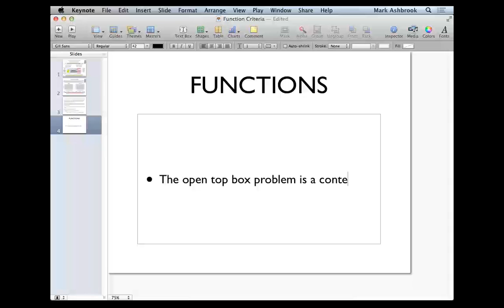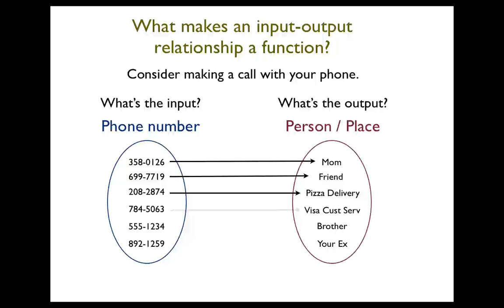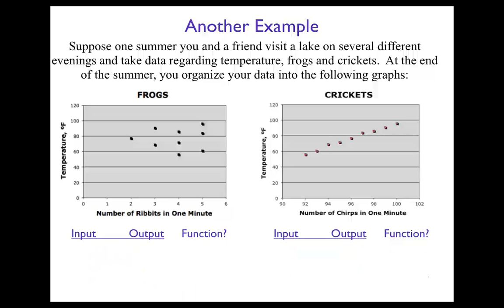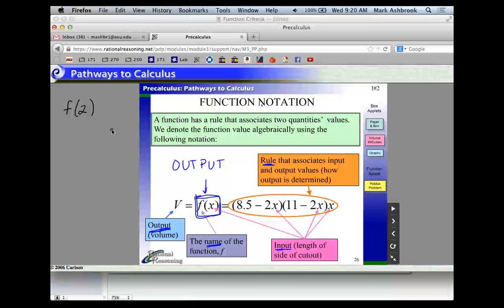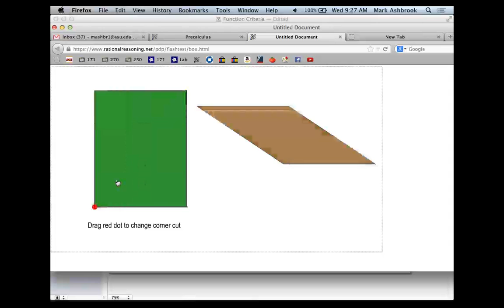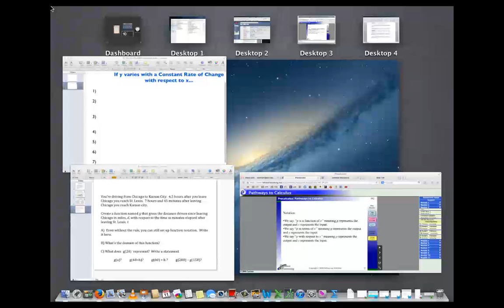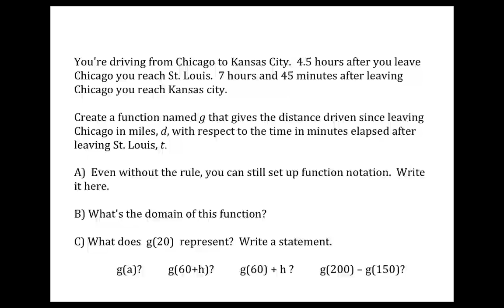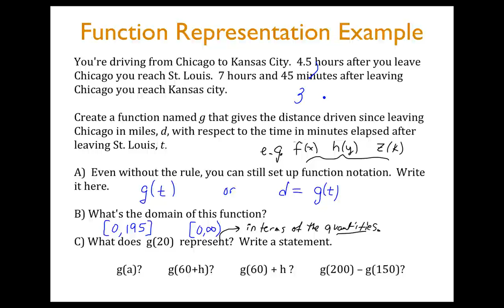MAT 171 Wed Sept 11, 2013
Function Criteria, Domain, and Notation